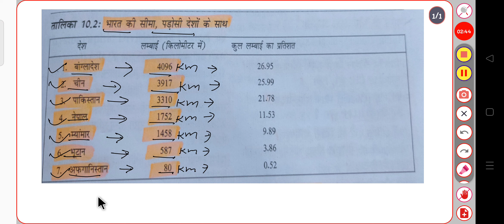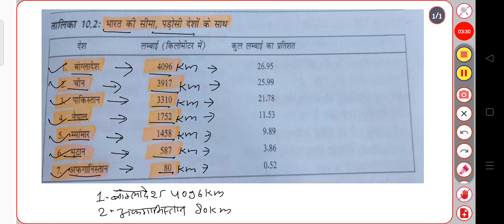भारत की सीमा व पड़ोसी देश। Important GK। India Gk।Rajasthan Gk।All Exam।CET, LDC, REET,POLICE।BlSir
model।BlSir
rajasthan gk,
rajasthan gk for lab assistant exam,
rajasthan gk ashok sir,
rajasthan gk ashu sir,
rajasthan gk all classes,
rajasthan gk audio in hindi,
rajasthan gk abhishek khandal,
ashok sir rajasthan gk,
ajay choudhary rajasthan gk,
aabhushan rajasthan gk,
all rajasthan gk,
ashok sir rajasthan gk book,
ashu sir rajasthan gk,
aradhya academy rajasthan gk,
aabhushan rajasthan gk question,
all rajasthan gk utkarsh classes,
ashok sir rajasthan gk book review,
rajasthan gk by subhash charan,
rajasthan gk by utkarsh classes,
rajasthan gk by ashok sir,
rajasthan gk by khan sir,
rajasthan gk best teacher,
rajasthan gk by narendra choudhary,
rajasthan gk by gaurav sir,
rajasthan gk by subhash charan sir,
rajasthan gk by springboard,
rajasthan gk by ajay choudhary,
best book for rajasthan gk,
bstc rajasthan gk utkarsh classes,
bstc online classes 2022 rajasthan gk,
bstc rajasthan gk 2022 important questions,
bstc online classes 2022 utkarsh classes rajasthan gk,
bstc rajasthan gk question,
bs charan sir rajasthan gk,
bstc model paper 2022 rajasthan gk,
rajasthan gk complete course,
rajasthan gk class utkarsh,
rajasthan gk complete,
rajasthan gk cet,
rajasthan gk classes in hindi utkarsh classes,
rajasthan gk culture,
civil sagar rajasthan gk,
charan sir rajasthan gk,
current rajasthan gk,
complete rajasthan gk,
chetak rajasthan gk book subhash charan,
chitrakala rajasthan gk,
cet rajasthan gk,
current rajasthan gk 2022,
culture rajasthan gk,
complete rajasthan gk by subhash charan,
rajasthan gk denil classes,
rajasthan gk district wise in hindi,
rajasthan gk durg,
rajasthan gk daksh book,
rajasthan gk dipti mam,
rajasthan gk dharohar book review,
rajasthan gk disha publication,
rajasthan gk daniel classes,
denil classes rajasthan gk,
dharohar book rajasthan gk,
disha 2020 rajasthan gk,
daksh rajasthan gk book,
dharohar rajasthan gk book review,
durg rajasthan gk,
deepti mam rajasthan gk,
district wise rajasthan gk utkarsh classes,
drishti rajasthan gk book,
denil classes rajasthan gk geography,
rajasthan gk exampur classes,
rajasthan gk english medium book,
rajasthan gk exam review book,
rajasthan gk exampur,
rajasthan gk ekikaran,
rajasthan gk exam question,
rajasthan gk education,
rajasthan gk ek hi class mein,
exampur rajasthan gk,
energy rajasthan gk,
english medium rajasthan gk,
rajasthan gk for ro aro,
edu teria rajasthan gk,
rajasthan gk for beo,
education rajasthan gk,
english mein rajasthan gk question,
exampur rajasthan police constable classes rajasthan gk,
yogi education rajasthan gk,
rajasthan gk for bstc exam 2022,
rajasthan gk forest guard ke liye,
rajasthan gk for 2nd grade teacher,
rajasthan gk for reet,
rajasthan gk for ptet 2022,
rajasthan gk,
rajasthan gk for ldc exam,
rajasthan gk for high court ldc,
forest guard rajasthan gk utkarsh classes,
3 grade teacher rajasthan gk,
3rd grade rajasthan gk syllabus,
reet 3rd grade rajasthan gk,
sikhwal 3rd grade rajasthan gk book,